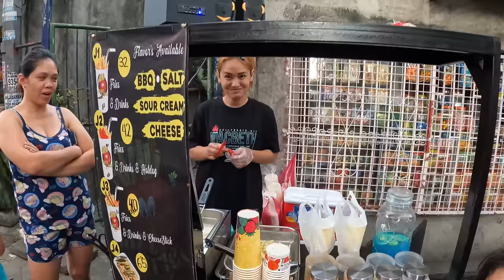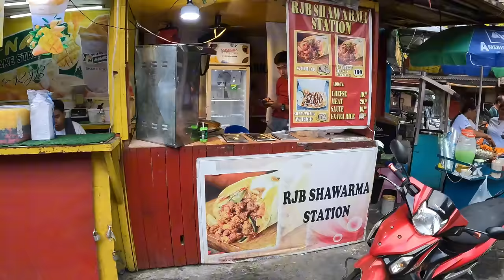GİREMEZSİN denilen FİLİPİNLER'İN EN TEHLİKELİ GECE KONDU MAHALLESİNE GİRDİM! İŞTE BAŞIMA GELENLER!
Herkese yeni bir videodan selamlar arkadaşlar 🙋‍♂️ Bu videoda Filipinler'in en tehlikeli gecekondu mahallesi olarak bilinen Tondo'yız. Turistlere asla gidilmesi tavsiye edilmeyen bu gecekondu mahallesinde bakalım yoksul halk nasıl bir yaşam sürüyor Filipinler'in en tehlikeli mahallesi denilen bu yer gerçekten tehlikeli mi? Tüm detaylar video da olacak.